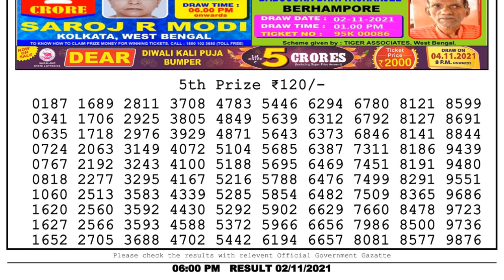Nagaland Lottery Sambad Result | Dear Lottery